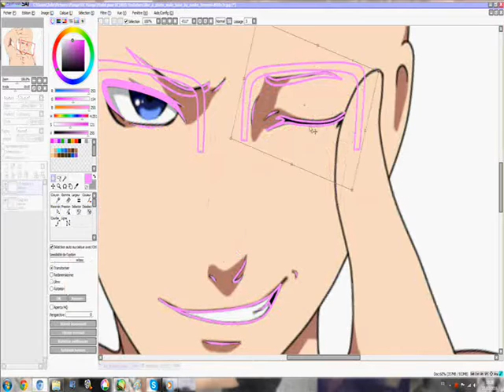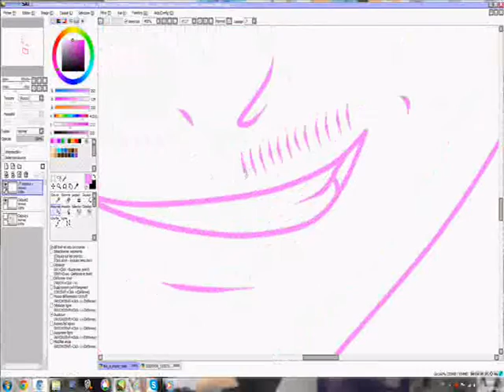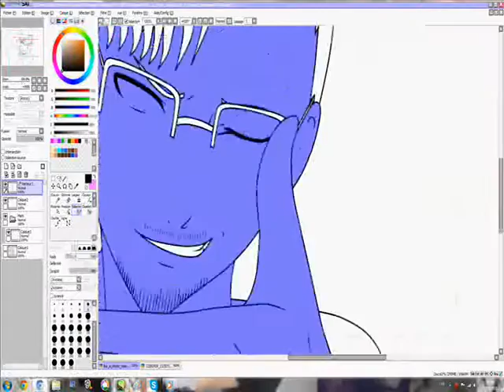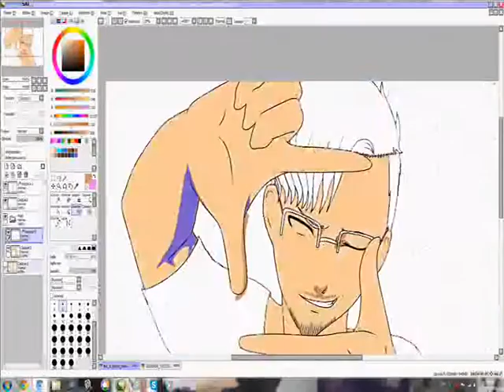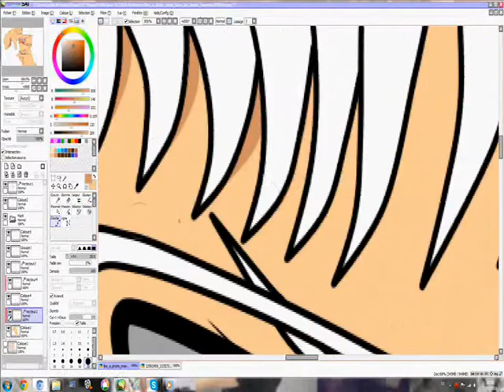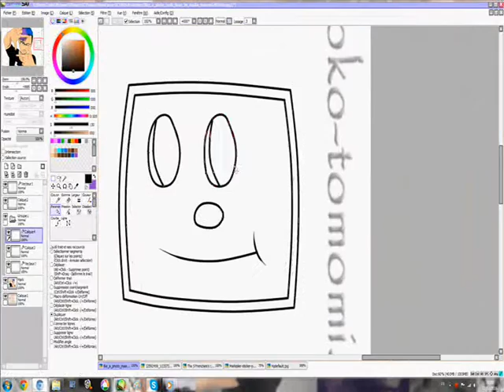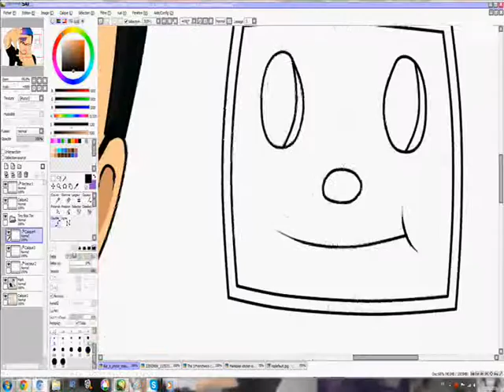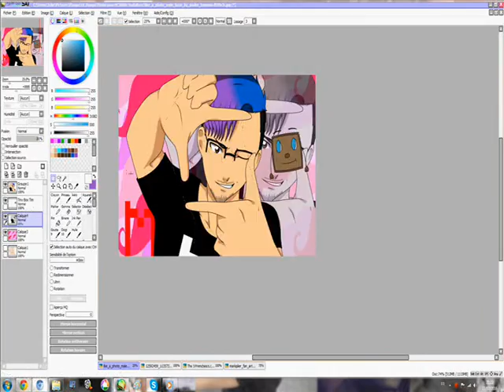[SpeedPaint] Fan art of Markiplier